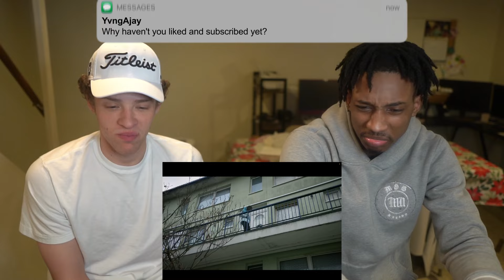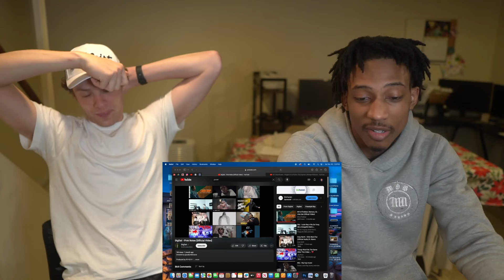AMERICANS REACT TO DIGDAT - PINK NOTES!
Reacting to "Pink Notes" by Digdat

MILLS: @millsfromthehillstv